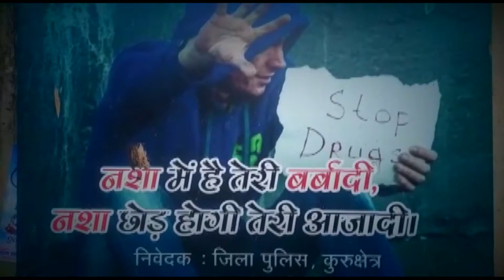150 ग्राम अफीम सहित 2 गिरफ्तार